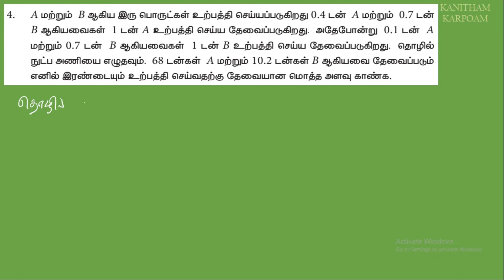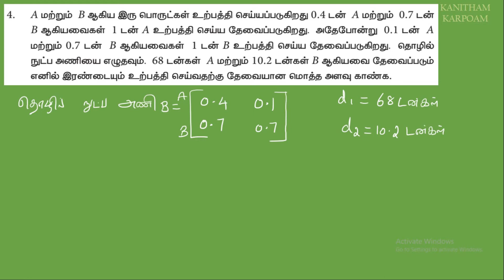TN 11th Business Maths Tamil Medium || Exercise 1.4 Sum 3 & 4